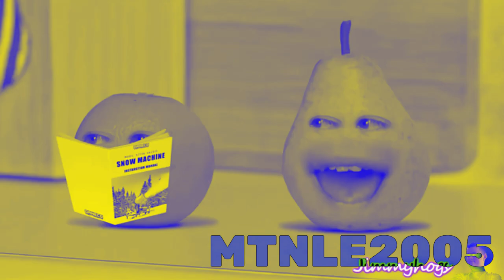Preview 2 Pear v3 effects (Sponsored by preview 2 effects) in G-major 2